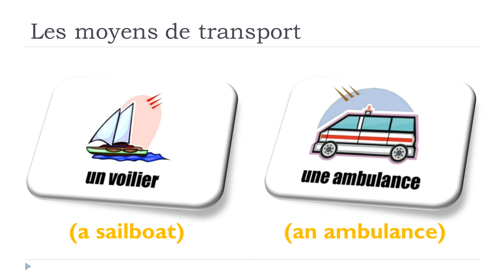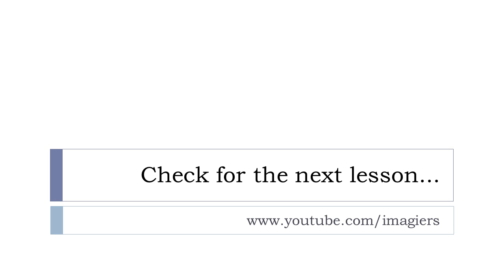Vocabulaire anglais - Unité 16 - Les moyens de transport